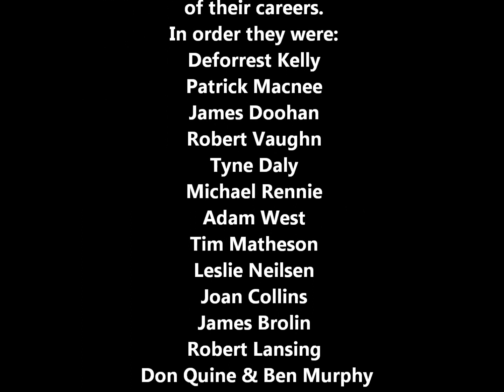Quiz: name that guest star on The Virginian 1962-71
LOTS of well known actors appeared in other tv shows on their network back in the sixties. I thought it would be fun to upload some still photos of some surprise Virginian guest stars, please see if you can work out who they are - list of all in end credits.